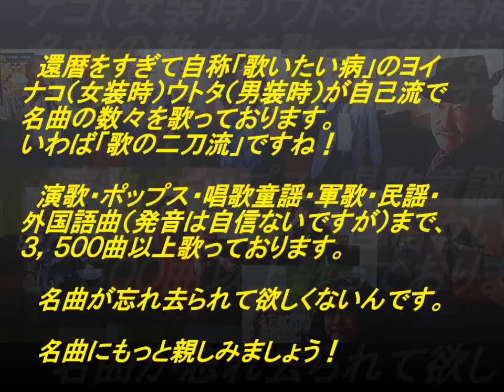表題付別れ上手のつもりでも歌詞付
笠間つよしさんの名曲『別れ上手のつもりでも』を歌って歌詞も付けてみました。